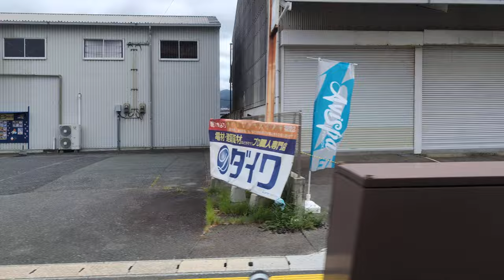【高速営業所バス側面展望】 26A 天神ゆき 手光 福間駅前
撮影日　　2024/09/22
撮影番号　PXL 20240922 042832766
撮影会社　西鉄バス　高速営業所
撮影路線　26A   赤間営業所　天神中央郵便局
路線通称　赤間下道
撮影区間　東郷駅東口　福間駅前
撮影型式
〇号車　　1号車
号車番号　2664
天候　　　晴れ
特記　　　博多ORIHINE 様
　　　　　リラ　様ライブを観に行った
タグ　　　アイドルライブ

Hello